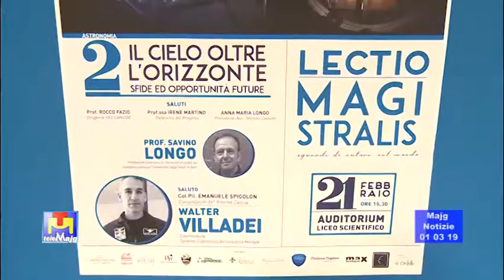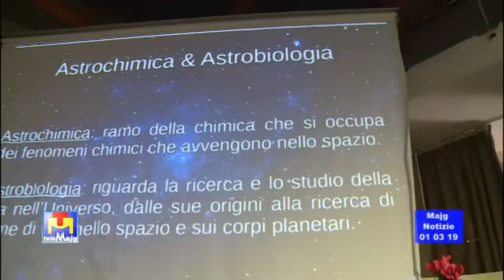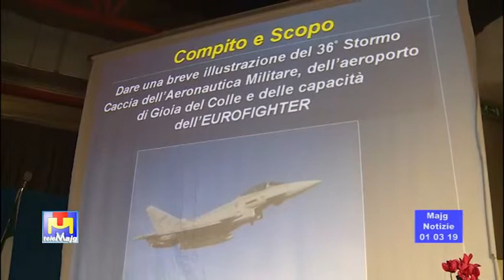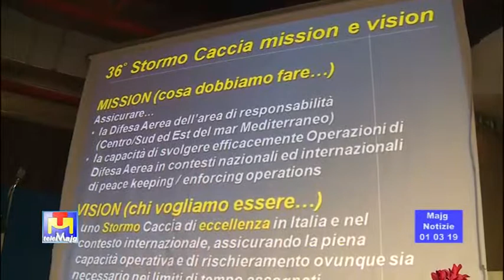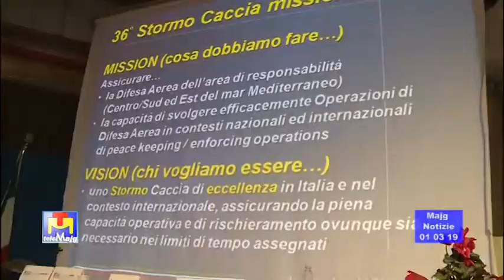Walter Villadei cosmonauta al liceo "Canudo" di Gioia del Colle per una lectio magistralis